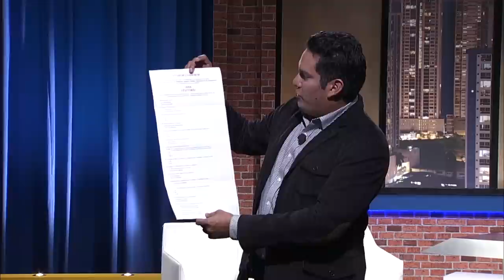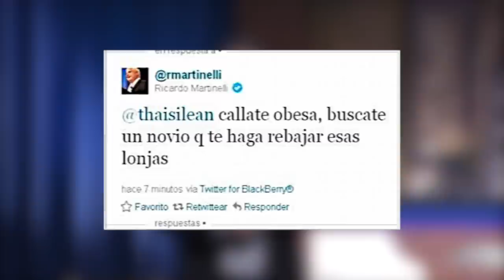MONÓLOGO - LA BODA CON CARTELERA BOXÍSTICA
Lo que hubieran dicho los titulares del Criollo Times después de la boda de Buenaventura, los motivos de Jaime Alemán y más; todo narrado con el estilo de Eric Martínez (@emartineztv).